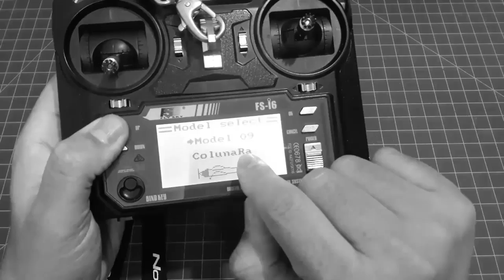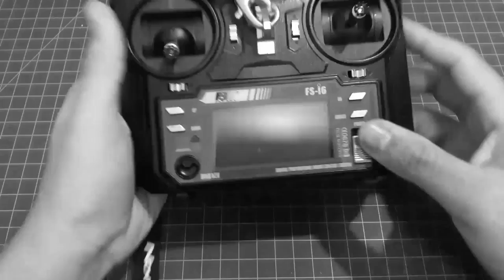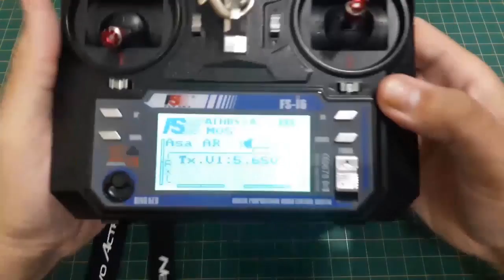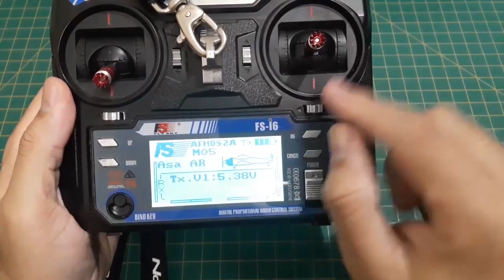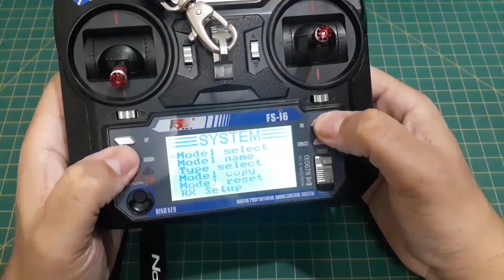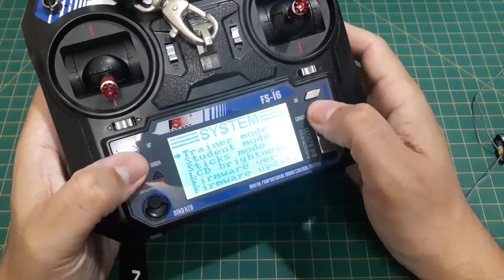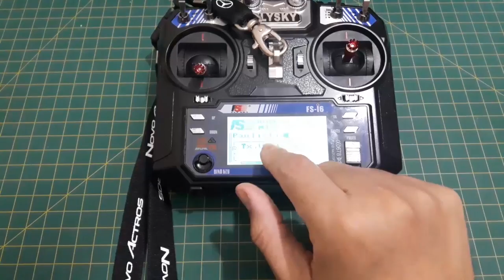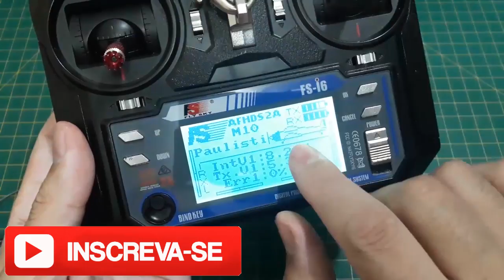Como bindar (bind) receptor FlySky FS-i6 para Aeromodelo | colunaDRONE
Cupom：BGX8SEBR

Rádios